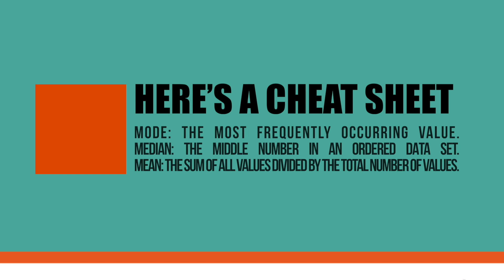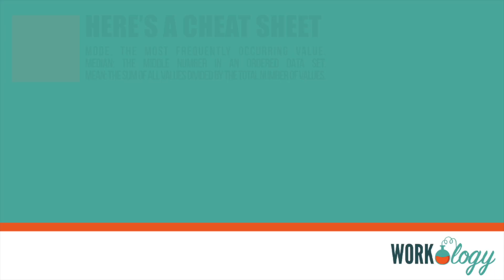Your HR Guide to Mean, Median, & Mode: Measures of Central Tendency in HRM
Mean, Median and Mode: Measures of Central Tendency in HRM

It's important to learn the statistical calculations that could appear on your SHRM or HRCI certification exam. One of them is measures of central tendency, which include mean, median and mode.